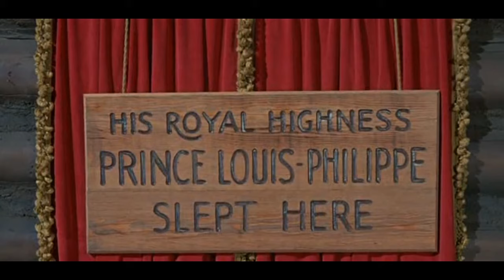Daniel Boone S06E22 Noblesse Oblige